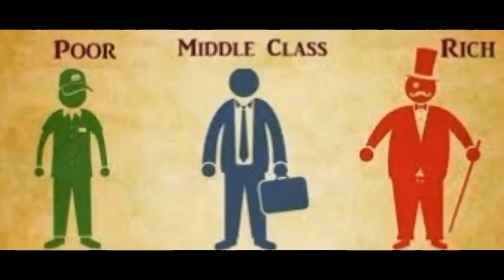Biography of Jamini Roy II Life Sketch of Jamini RoyII ArtLeVoyage II Hindi with English Subtitles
Jamini Roy ji was one of the best artist from India ..his style was basically from Folk and Tribal Art very much impressed with Kalighat Paintings and Patua style from Bengal Folk Art ..earlier he learnt art from College of Art Calcutta ...rest u can watch the biography pls like share comment and subscribe...